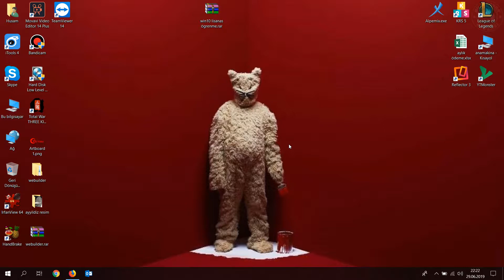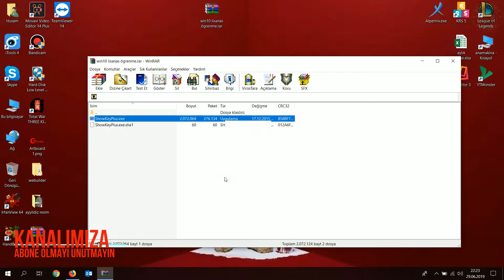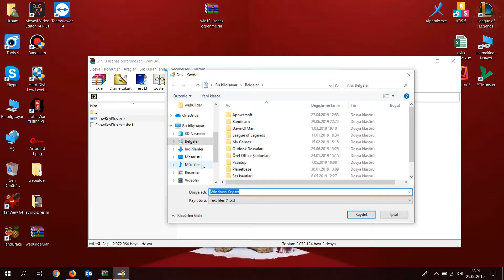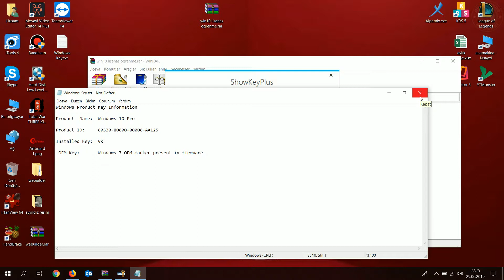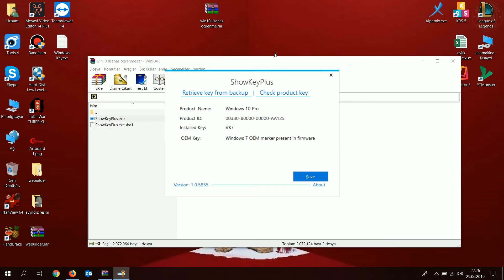Windows Lisans Anahtarı Öğrenme | Windows 10 Lisans Öğrenme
Windows 10 ve Windows 8 Oem key lisanslarını nasıl bilgisayardan öğrenebilirsiniz videomuzda bulabilirsiniz.